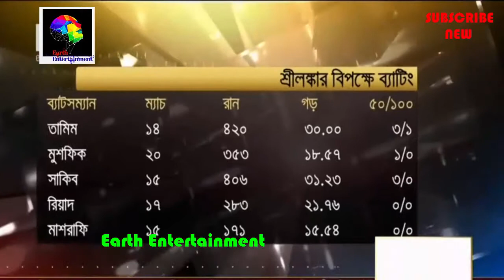বাংলাদেশ শ্রীলঙ্কা ১ম ওয়ানডে ।। ১ম ওয়ানডে জিতাটাই হবে বাংলাদেশের জন্য গুরুতপর্ণ বল্লেন মাশরাফি।।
bangladesh srilanka 1st odi is challenging says masrafe
bangladesh cricket improve day by day says srilankan manager